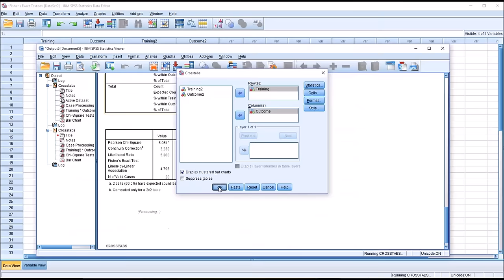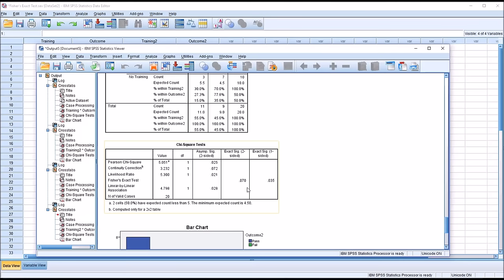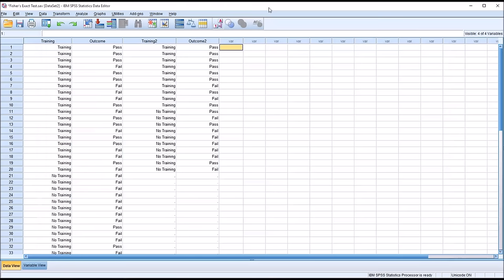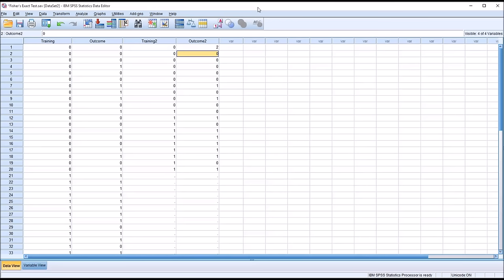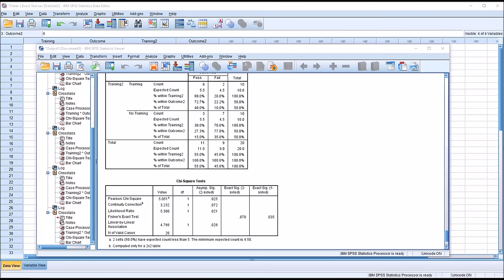Fisher's Exact Test in SPSS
This video demonstrates how to conduct a Fisher’s Exact Test in SPSS. The Fisher’s Exact Test is used as an alternative to the Chi-Square Test when working with small sample sizes.